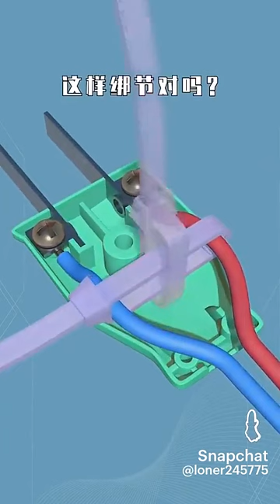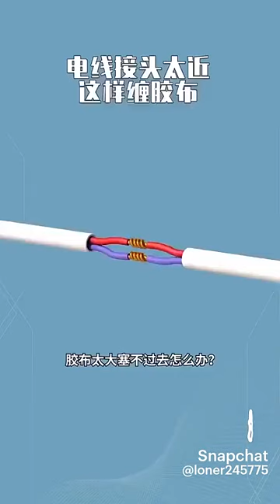kaise apne kaam to easy tarike se kre how to do work easily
Copy
Hashtag report
Post using this hashtag: 118,716,577
Posts per hour: 1,354
Average likes per post: 66
Average comments per post: 2

ADVERTISEMENT
Best youtube hashtags popular on Instagram, Twitter, Facebook, TikTok:

youtuber - 8%
love - 4%
explorepage - 3%
youtubechannel - 3%
follow - 3%

ADVERTISEMENT

PRO hashtag data for youtube
Professional data for instagram youtube hashtag

Related hashtags to youtube that have the most posts we could find. Trending hashtags for youtube.

Copy
1 meme 149,560,135
2 143,670,036
3 explorepage 135,910,444
4 likes 133,580,737
5 bhfyp 124,074,762
6 tiktok 111,630,060
7 104,038,849
8 live 103,126,711
9 hiphop 95,694,306
10 video 92,680,694

Copy
1 youtubegaming 921,044
2 youtubemusic 782,773
3 youtubeindia 549,305
4 youtubekids 547,756
5 youtuberindonesia 438,746
6 youtubeitalia 349,173
7 youtubeuse 333,642
8 youtubegamer 314,088
9 youtubelife 289,023
10 youtubesubscribers 275,399
Exact hashtags

Copy
1 youtuber 29,888,814
2 youtubers 9,682,016
3 youtubechannel 4,874,853
4 youtubevideos 1,403,733
5 youtubevideo 1,298,955
6 youtubegaming 921,044
7 youtubemusic 782,773
8 youtubeindia 549,305
9 youtubekids 547,756
10 youtuberindonesia 438,746

# Hashtag Posts
1 youtuber 35,233,402
2 youtubers 9,682,016
3 youtubechannel 6,982,351
4 youtubevideos 1,403,733
5 youtubemusic 1,325,836
6 youtubevideo 1,298,955
7 youtubegaming 1,249,624
8 youtuberindonesia 712,375
9 youtubeindia 694,895
10 youtubekids 547,756
11 youtubeitalia 434,868
12 youtubelife 401,993
13 youtubecommunity 377,777
14 youtubebrasil 361,755
15 youtubeuse 333,642
16 youtubegamer 314,088
17 youtubesubscribers 275,399
18 youtubersbrasil 273,537
19 youtubeblack 269,288
20 youtubevlogger 255,311
The number after hashtag represents the number of instagram posts for that hashtag.

Last update was on 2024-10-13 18:58:22

Recommended HashTags
ADVERTISEMENT
About Us

Useful Links
Home
Hashtags Index
New Hashtags
Best Hashtags